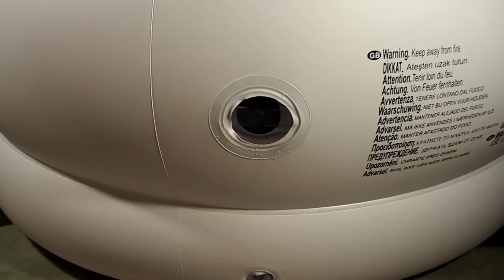JILONG EASIE INFLATABLE AIR SOFA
Product: JILONG EASIGO INFLATABLE AIR SOFA

Product details of JILONG EASIGO INFLATABLE AIR SOFA is what makes the room and completes its final look. No longer do people opt for bulky, hard to move furniture but instead something that is retractable and space-saving instead. Intex is the answer to all your furniture needs. With its vast variety in designs, colours and versatile shapes, you’re bound to find something that will fit right at home with your room.

Stylish compact living INFLATABLE AIR SOFA is designed to make home decorating and cleaning easy. With it being light yet sturdy and easy to store away, you no longer have to worry about all that heavy lifting when you clean. Suitable for both indoor and outdoor environment, the Cafe Chaise is one versatile piece that you can use in your house and also pull it out to the porch to enjoy a little fresh air.

Easy to Use The INFLATABLE AIR SOFA is made easy to use and has a wide opening, ensuring you can pump and deflate it easier. This enables you to store it when not in use, not having to worry about taking up space, all you need to do is deflate and tuck it away.

Waterproof Quality Basic designs make a huge difference, and the INFLATABLE AIR SOFA is a proof of that. You no longer have to worry if a little spillage were to occur as the chair is made of high quality waterproof material. Made to relax on, there’s absolutely nothing to stress about.